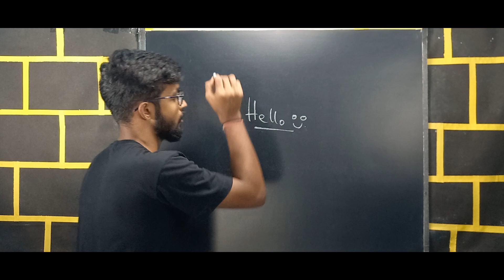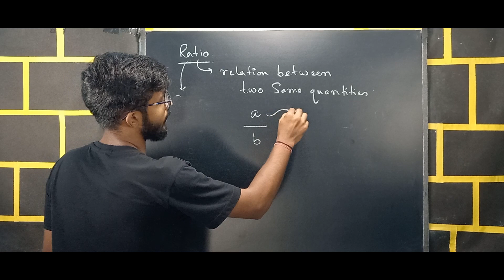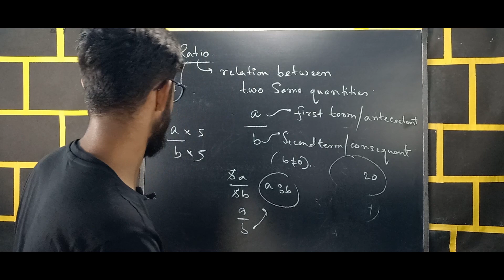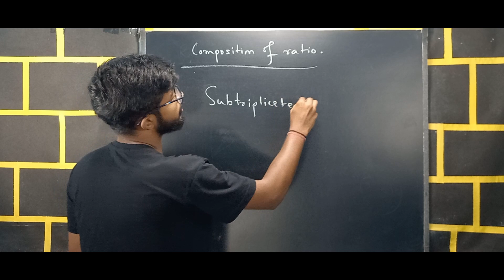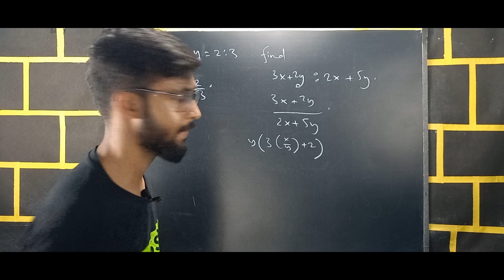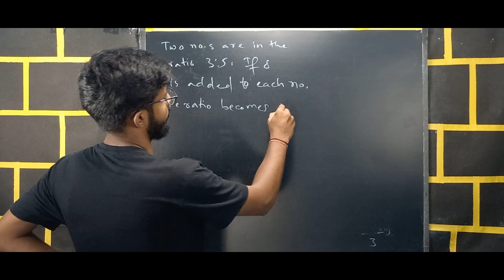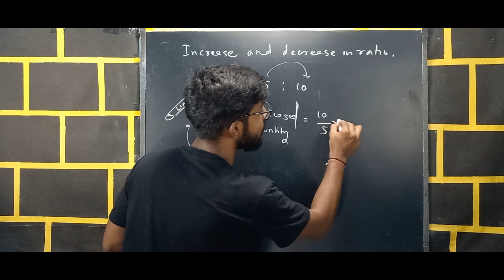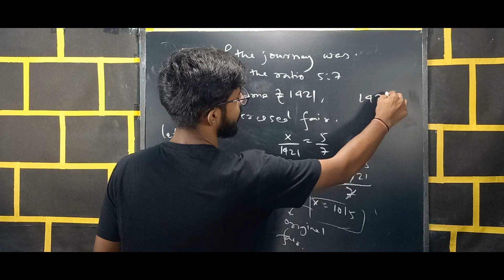MATHEMATICS | RATIO AND PROPORTION | LECTURE 1 | Class 10 ICSE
Welcome to NoteBook Family. We at NoteBook provide high quality lecture to achieve your goals in best possible way.
This video is the lecture 1 for Ratio and Proportion of Class X ICSE Board.